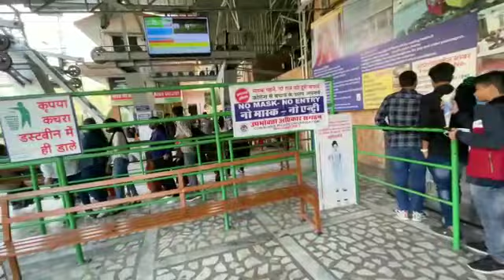Udaipur Trip ❤️ | City Palace | Fateh Sagar Lake | Vintage Car Museum | Gulab Bagh | Karni Ropeway